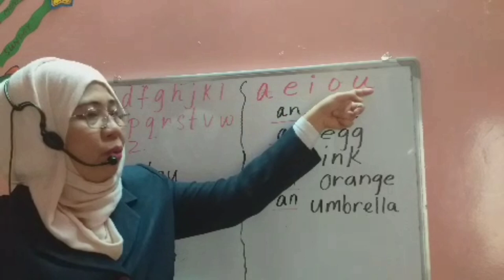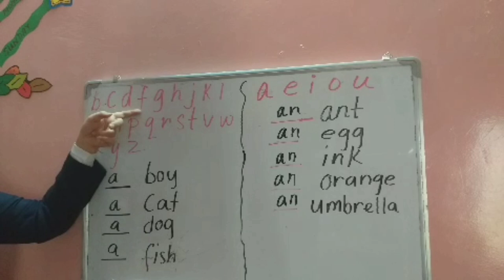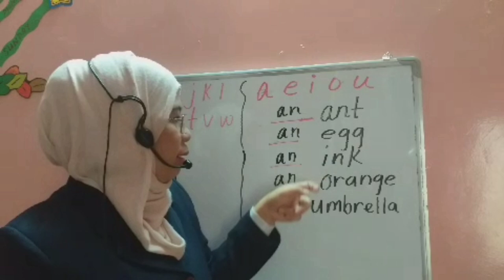Consonants & Vowels.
This video will help you identify the difference between Consonant and Vowels. It's explains in Tagalog language.